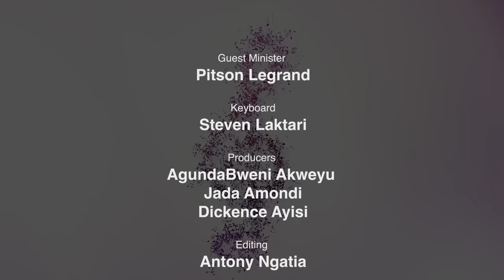Ruth Matete | Lifting Voices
Lifting Voices" is a captivating YouTube music program dedicated to praise and worship. Through uninterrupted and immersive ministrations, we feature talented gospel musicians who share their passion, faith, and personal encounters with God. Let your voice join the chorus as we spread love, light, and faith to all corners of the world.

Ministration List:
1.  Introduction: 00:00
2. Holy Ground: 00:14
3. Shammah: 02:21
4. Precious Holy Ghost: 04:41
5. Hosanna: 06:53
6. Amenena Mwenyewe: 11:12
7. Uniongoze: 15:44
8. You are Here: 18:54
9.Just For Me 20:42
10. Reckless love: 22:10
11. Eze Ebube: 24:55

Executive Producers:
Agundabweni Akweyu
Evelyn Wanjiru Agundabweni

Guest Minister:
Ruth Matete

Keyboard:
Laktari Steve

Producers:
Agundabweni Akweyu.
Dickence Ayisi
Jada Amondi.

Editor:
Antony Ngatia

Sound:
Dickense Ayisi

Camera:
K Thomas
Njebeni
Reubeh

Lighting:
Stanley Mulindo

Mixing And Mastering:
Bwenieve Studios.

A Bwenive Production 2023.